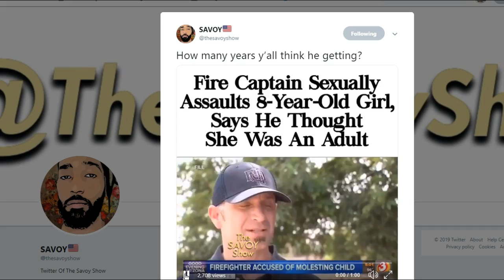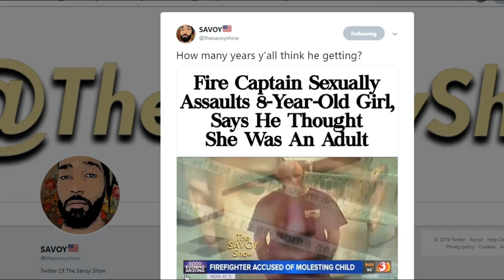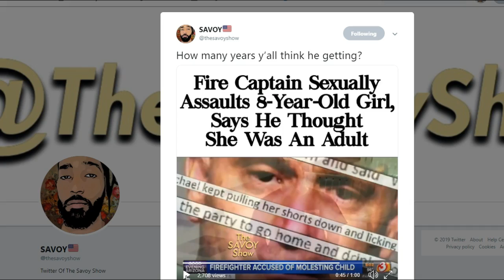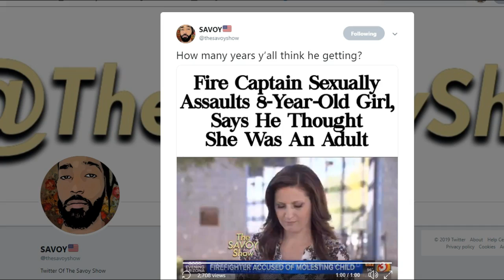He thought an 8-year-old was an adult WTF